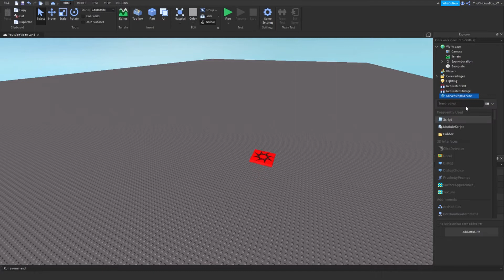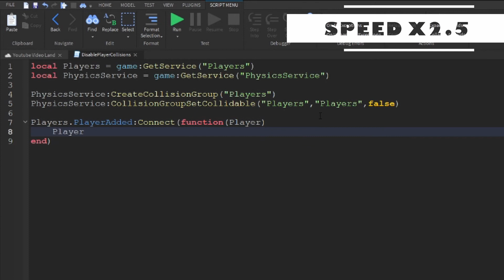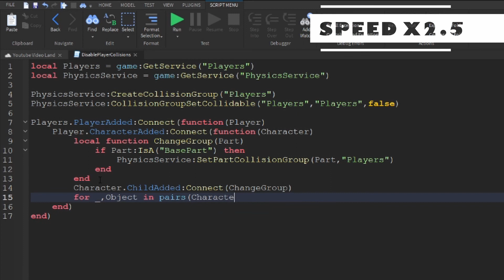How To Disable Player Collisions | Roblox Studio Tutorial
In this video, I teach you how to disable player collisions so players can walk through each other. This is great for obbys to stop people from getting in the way.

- Give a video suggestion in the comments for a shout-out!